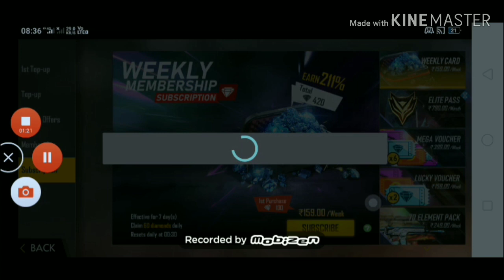How To Hack Free Fire Unlimited Diamonds || 1000% Working Trick To Get Diamonds 🤫|| NO ACCOUNT BAN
Bell

Ajay In Hindi Tech

Bell

Free Fire ko Hack Kaise Kare Dekh Lijiye Koi Nahi Bataega |live
proofed
Free fire unlimited Diamond working trick 2019
# free fire unlimited diamonds free
brand new trick to get unlimited diamonds in free fire
# earn free fire diamonds everyday
# free fire diamonds without ID band
# free fire unlimited diamonds no ban
# get unlimited free diamonds in garena free fire
# free fire free diamonds hack
# free fire Diamond hack script
# Blazee free fire
# how to hack free fire diamonds unlimited
# undergraduate gamer
# hack free fire diamonds unlimited without human verification
# Ashish Gamer's world
# hack unlimited free fire diamonds
# two side Gamers
# hack Garena free fire unlimited diamonds without hack
# free fire gamer's zone
# free fire new hack unlimited diamonds without ban
# desi Gamer
# free fire free diamonds
# MG More
# free fire free diamonds trick
# technical KK
# Gyan gaming
# Gsk verified
How To Hack Free Fire Unlimited Diamonds || 1000% Working Trick To Hack Free Fire Diamonds

topic covered 👇🔥:-)

Free fire me diamond Kaise badhaye,star Kaise badhaye,level push Kaise Kare,hackers,free fire ke superstar, hacking trick,how to hack free fire,vault me Nate dresses Kaise le,free fire squad challenge,duo challenge,free fire network problem solved, network speed Kaise Kare,how to increase jio speed,4g Speed,free fire leak problem,
Elite paas Kaise Kare,elite paas Kaise Kare,free fire heroic mode,
Sabse best game play Free fire, Thailand gameplay,how to play

Hackers Kaise hack karte hai
Mobile hack Kaise karte hai
Kisi ke bhi phone ko hack Kaise Kare
Hacking mobile se